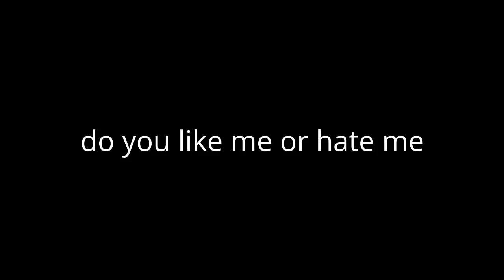do you like me or hate me